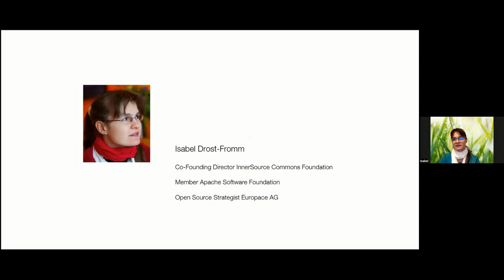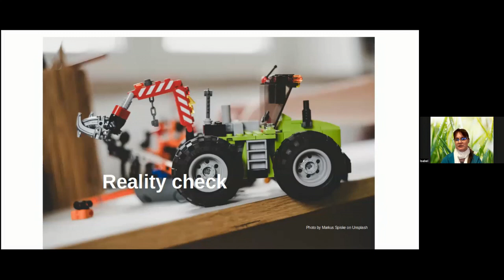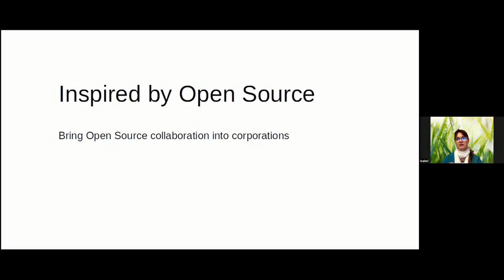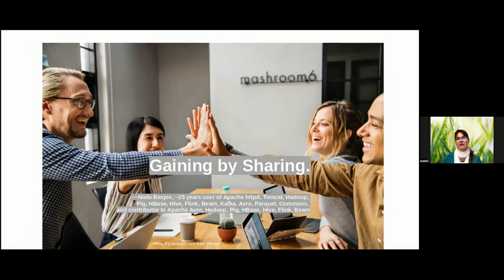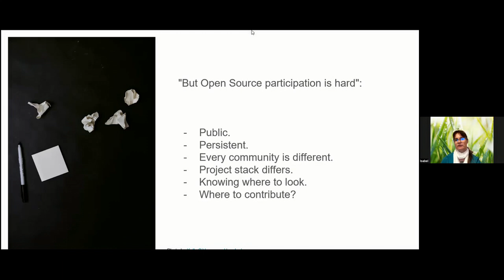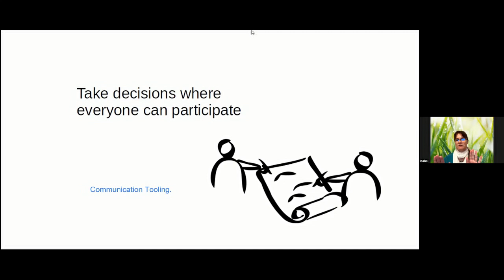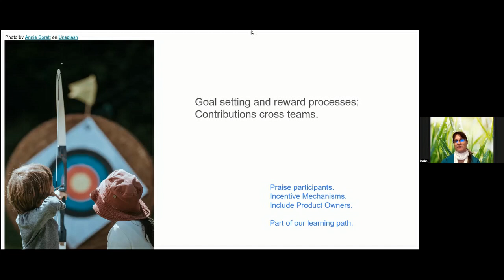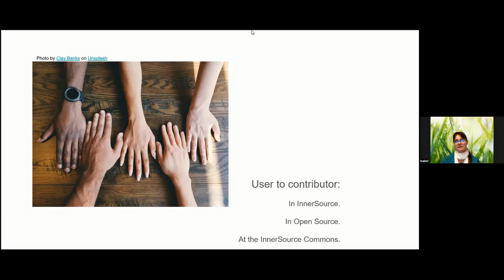InnerSource as one step towards Open Source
Isabel Drost-Fromm - Europace AG/ InnerSource Commons Foundation

Building software today without using Open Source? Impossible! But with standing on the shoulders of giants we must understand these giants - not just the technical part, but also their longterm viability, their decision making processes their security processes. Or put into other words: Becoming involved upstream and contributing to open source projects turns out to be more and more business critical. InnerSource is a great way to teach your colleagues the mechanics of contributions - but also to better understand the motivation for those.

Isabel's bio:
Isabel Drost-Fromm is co-founding director of the InnerSource Commons Foundation as well as (former board) member of the Apache Software Foundation. Interested in all things search and text mining with a thorough background in open source collaboration she is working at Europace AG as Open Source Strategist. True to the nature of people living in Berlin she loves giving friends a reason for a brief visit - as a result she co-founded and is still one of the creative heads behind Berlin Buzzwords, a tech conference on all things search, scale and storage and FOSS Backstage.